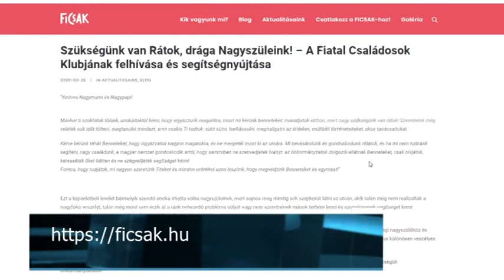Unoka-vonalat" indított a Fiatal családosok Klubja